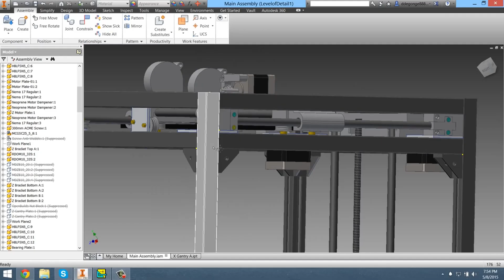E3D V6 Gold Printing & Makerhubs!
•Nicholas L
•Robert T
•Olle J
•Mohammad M
•Jordan R
•Sam P

Eclips3D2 Machined parts courtesy of Parts-Badger!

Credit for Intro Clip goes to Matej and Brian